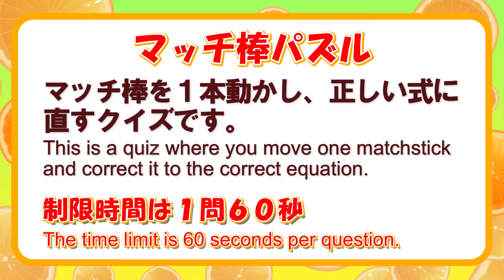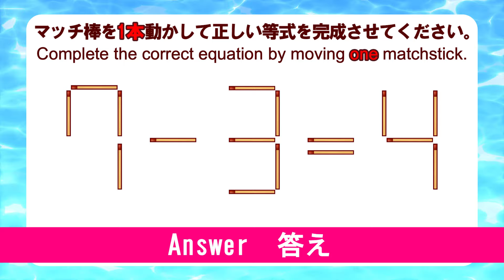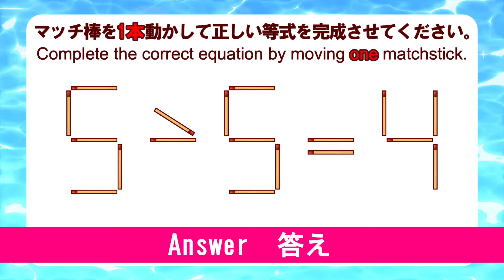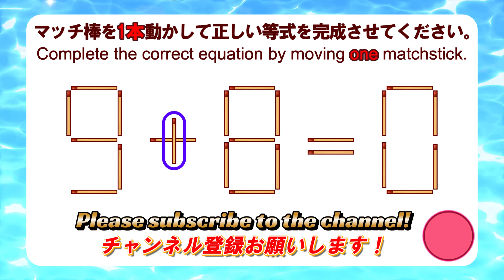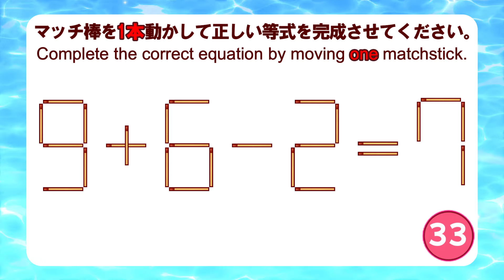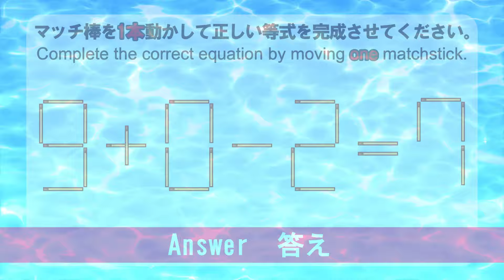【脳トレ】マッチ棒パズル｜matchsticks puzzle｜brain game｜脳の活性化を目指しましょう！｜Let's aim to activate our brain！／9+8=0